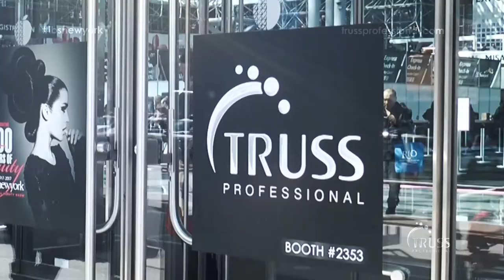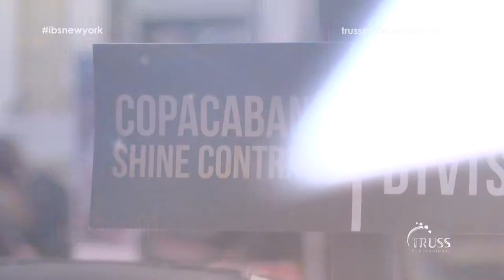TRUSS PROFESSIONAL - IBS NEW YORK